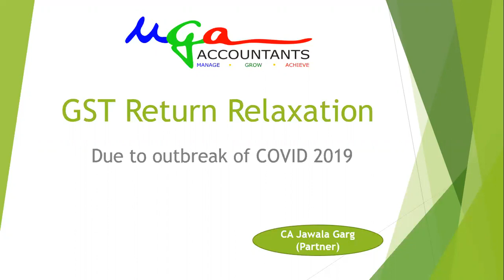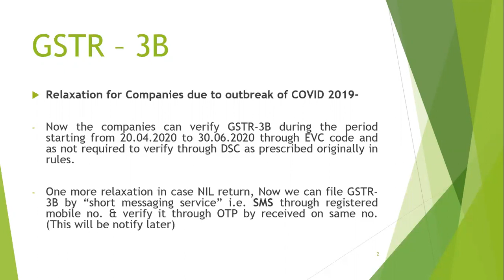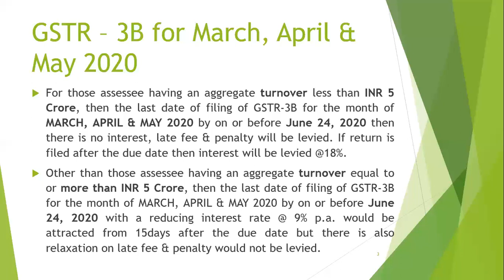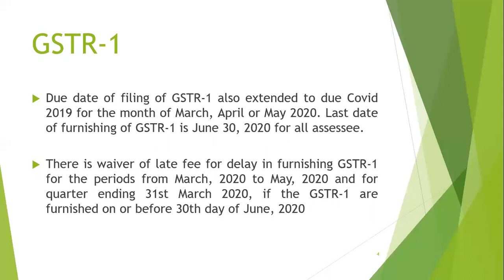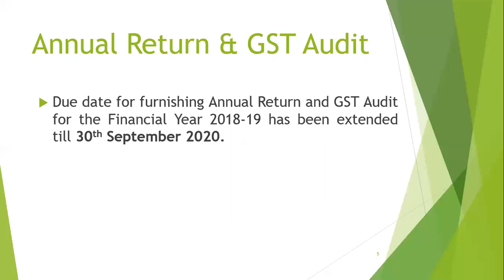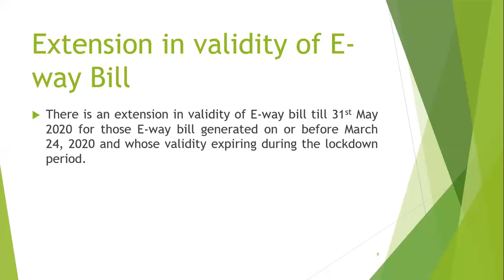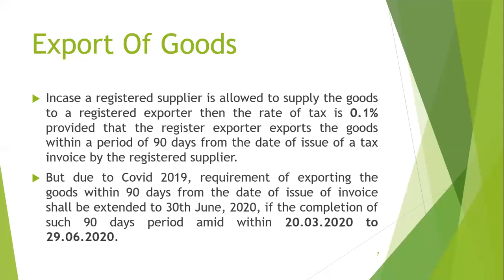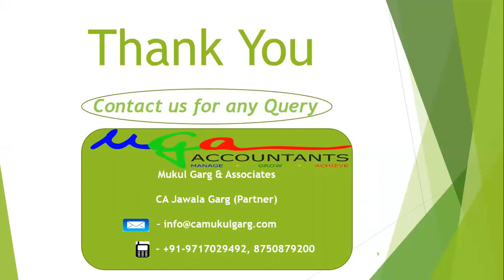GST Return Relaxation | GST Council Updates | New GST Guidelines by - CA Jawala Garg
Indian gov. just launch the GST return relaxation due to outbreak of COVID 2019. Our Expert and partner CA Jawala Garg describe the updates via video.

Copyright by Mukul Garg Associates.